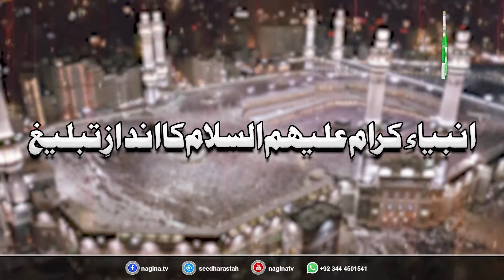Ambya karam ka Andaz e Tableegh | Dars e Quran By Allama Munir Ahmad Yousufi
Hazrat Allama Moulana Muneer Ahmad Yousufi ( M.A )
Head of " Nagina Social Welfare Society "
Head of " Anjuman e Asha't Deen e Islam "
Writer of Monthly Magzine " Mahnama Seedharastah "

1-dawat o tableegh
2-itibah e mustafa
3-deen ki tableegh
4-Ambya karam ka Andaz e Tableegh